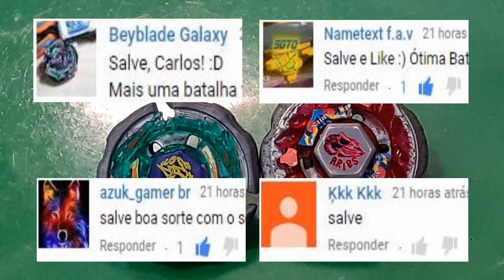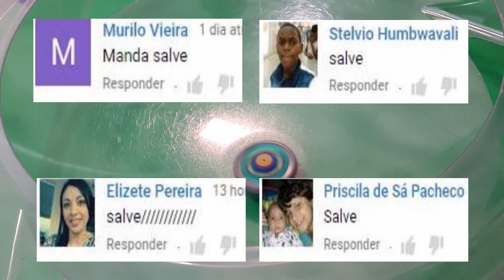Beyblade - Rei da Zero G - 041. Ray Striker D125CS vs Rock Aries ED145B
Olá pessoal e bem vindos a nossa nova série beyblade, o torneio para eleger o Rei da Arena de Ataque Zero G. Na primeira fase serão 58 beys batalhando 2 a dois e quem perder cai fora da competição (mata-mata). Nas fase seguintes os vencedores irão disputando 2 a 2 até que fique somente 2 beys para disputar o qual será o REI DA ARENA DE ATAQUE ZERO G.
Beyblade, lego, unboxing, quebra-cabeças, gameplay
Fase II - Beyblade - Rei da Arena Zero G - Ataque
Ray Striker D125CS
Também conhecido como: Ray Unicorno D125CS
Número: BB-71
Tipo: Ataque
Dono: Masamune Kadoya
Parafuso/Face Bolt: Striker
Anel de energia/Energy Ring: Striker/Unicorno
Roda de fusão/Fusion Wheel: Ray
Eixo de rotação/Spin Track: Defense 125
Ponta de desempenho/Performance Tip: Coating Spike/Coat Sharp (CS)
Rock Aries ED145B
Fabricante: Hasbro
Número: BB-45
Tipo: Equilíbrio
Dono: Hyoma
Parafuso/Face Bolt: Aries
Anel de energia/Energy Ring: Aries
Roda de fusão/Fusion Wheel: Rock
Eixo de rotação/Spin Track: Eternal Defense (ED145)
Ponta de desempenho/Performance Tip: Ball (B)
Música de fundo:
It's Gonna Be A Good Day - Jonas Molinder